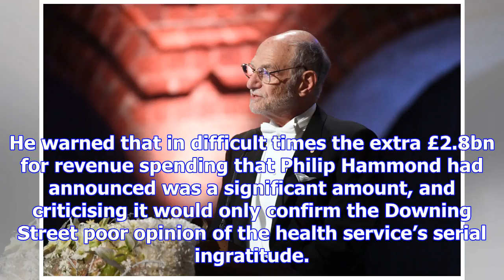The guardian view on nhs funding: hospitals are hurting | editorial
Bob Kerslake has been a big figure in public service for most of the past 20 years. He was a success...